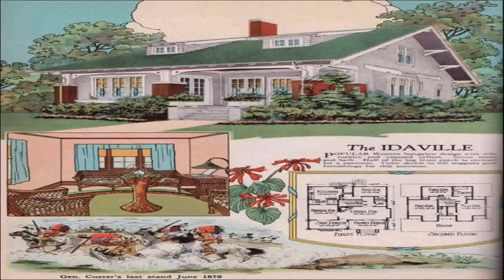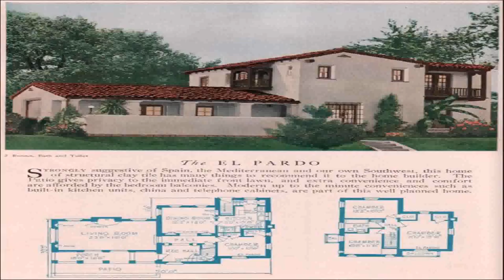American Style House Design Architecture (see description) (see description)